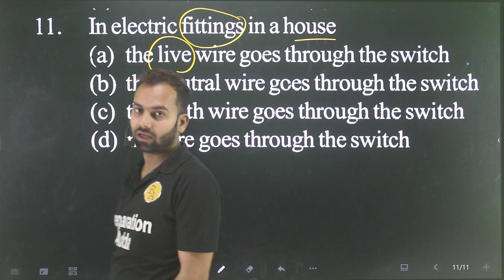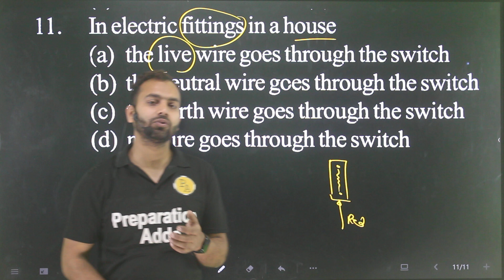Q-11 Magnetic effect of current for 11th entrance AMU Jamia : In electric fittings in a house